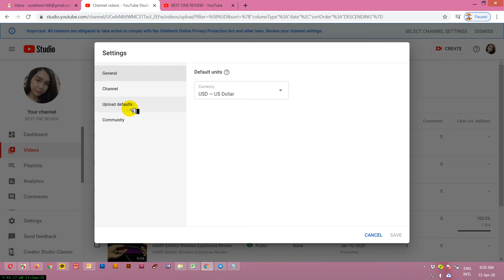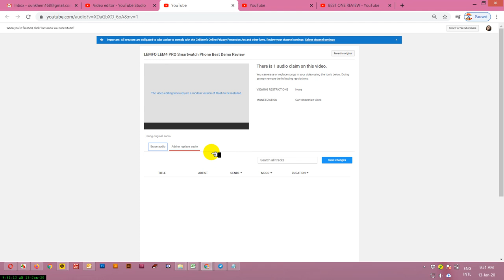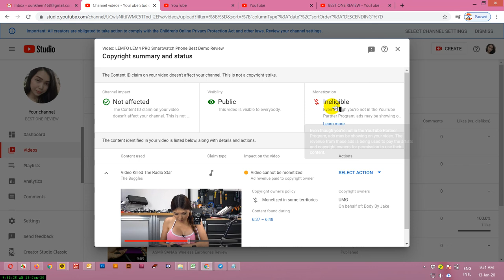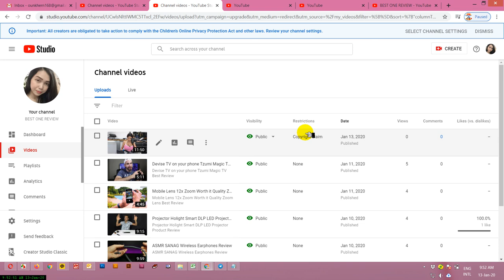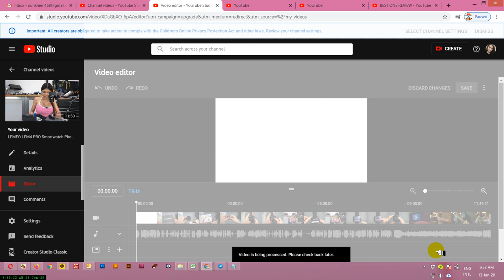Video Creative Commons-Attribution License and Distribution Meet Copyright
Many people thinking wrong and do wrong way but we can solve this problem follow my video .

(3) អ្វីដែលអ្នកត្រូវដឹងបន្ទាប់ពីយូធូបអាប់ព្រូអោយរកលុយ

(4) វីធីដែលធ្វើអោយឆាប់ទទួលបានអ្នកជាវនិងអ្នកមើលច្រើន